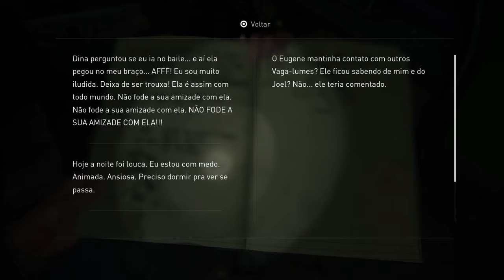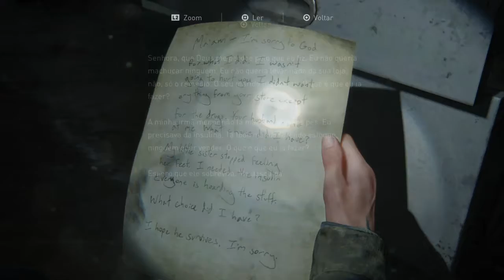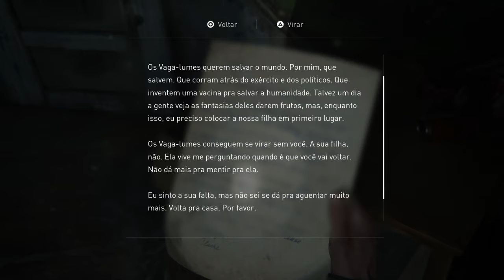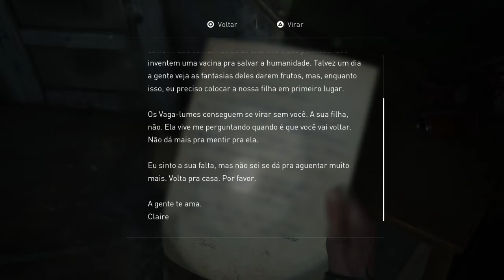#06 A GOMA LEGALIZE DO EUGENE _The Last of Us™ Parte II_